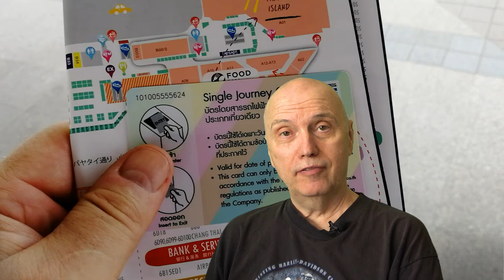Thajsko. Aby se tvoje dovolená nestala noční můrou. 2/2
Letenky, Thajsko , dovolená, pláž, go-go bar...Určitě už se těšíš až vypadneš z covidového vězení.  Ale jsou tu i určitá rizika, která bys měl znát předem a vyhnout se jim, aby sis odvezl jen hezké vzpomínky.
V tomto díle je mnoho doplnění a upřesnění informací z prvního dílu.